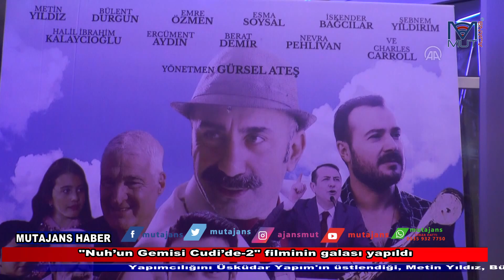"Nuh’un Gemisi Cudi’de-2" filminin galası yapıldı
Yapımcılığını Üsküdar Yapım'ın üstlendiği, Metin Yıldız, Bülent Durgun, Charles Carroll, İskender Bağcılar ve Şebnem Yıldırım'ın rol aldığı "Nuh’un Gemisi Cudi’de 2" yerli komedi filmin galası Şırnak’ta gerçekleştirildi.
Şırnak Belediyesi Sinema Salonu’nda düzenlenen galada gazetecilere açıklamada bulunan Vali Ali Hamza Pehlivan, ilk filmin salgın nedeniyle sinemalarda gösterime giremediğini, ikinci filmin yarın 81 ilde sinema ile buluşacağını söyledi.
Filmin isminin ve hikayesinin merak uyandıracağını dile getiren Pehlivan, şunları kaydetti:
"İnsanlar araştırma yapacaktır, belki de kalkıp Şırnak’a gelecektir, Sefine’ye çıkmak isteyecektir. Biz bu ziyaretlere çok şükür hazırız. Çünkü geminin olduğu yer olduğuna inanılan bölgeye artık kara yolu ile de gidilebilmektedir. Bu filmin final sahneleri de burada çekildi. Bu filmi izleyen, bunun mesajını almak isteyenler Nuh Tufanı’nın, Nuh’un gemisinin kurtuluş, kardeşlik, birlik beraberlik mesajını da almış olacak. Bu mesaj Şırnak’tan, Cudi’den verilmiş olacak. Tabii bununla beraber oraya ilgi de olacaktır"
- "Şırnak artık daha fazla filme ev sahipliği yapacaktır"
Belediye Başkanı Mehmet Yarka da kentte artık ilklerin yaşandığını, filmin kentin tarihi ve kültürünün tanıtımına büyük katkı sağladığını dile getirdi.
Nuh’un gemisinin Cudi’de olduğunun Kuran-ı Kerim’in Hud suresinin 44’üncü ayetinde geçtiğini belirten Yarka, "Şırnak artık daha değişik filmlere de ev sahipliği yapacaktır. Belediye başkanı olarak bu tür etkinliklere her daim desteğimiz devam edecektir." diye konuştu.
Filmin yapımcısı Bülent Durgun ise ilk filmin salgın nedeniyle sinemalarda yer almadığını, TRT’de yayımlandığını ve çok iyi bir izleme oranı yakaladığını belirtti.
Filmin, olayın geçtiği yerde çekilmesinin anlamlı olduğunu aktaran Durgun, "Nuh’un Gemisi'ni çekerken Sefine’de Nuh’un gemisini gördük. Seyircimiz de filmi izlediğinde gemiyi görecek. Filmi izleyen seyirciler Sefine bölgesine gelmek isteyecek ve bölge inanç turizminde önemli bir yer tutacaktır." diye konuştu.
Filmin oyuncularından Metin Yıldız da 2 film ile bölge insanı ile kaynaştıklarını ve büyük deneyimler elde ettiğini söyledi.
Yıllar sonra Sefine bölgesine geldiği için heyecanlandığını dile getiren Yıldız, "Sefineye çıktığımızda arkadaşlarımızdan toprağı, dağı, taşı öpenler oldu. Şırnak’ın, bölgenin böyle filmlere, sanata, sanatçıya her zamandan daha çok ihtiyacı var." dedi.
Programa, Şırnak Üniversitesi Rektörü Prof. Dr. M. Emin Erkan, Cumhuriyet Başsavcısı Orhan Al, AK Parti İl Başkanı İbrahim Halil Erkan, Ticaret Sanayi Odası Başkanı (TSO) Osman Geliş, kurum temsilcileri ve filmde yer alan oyuncular katıldı.